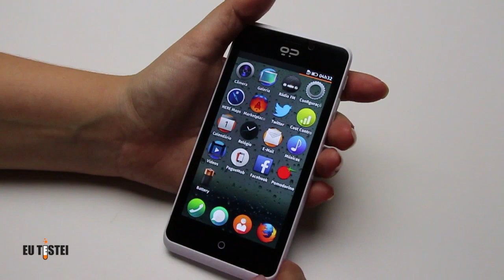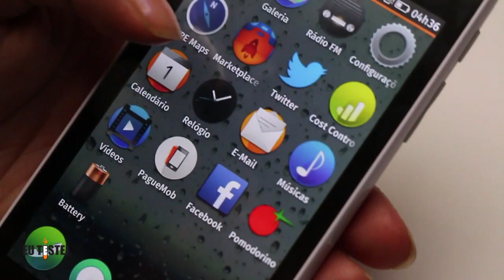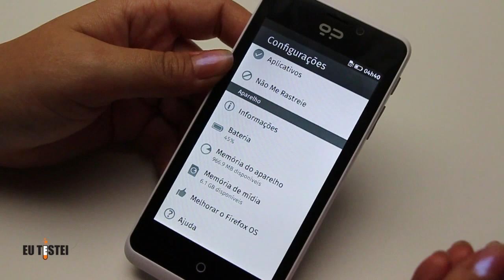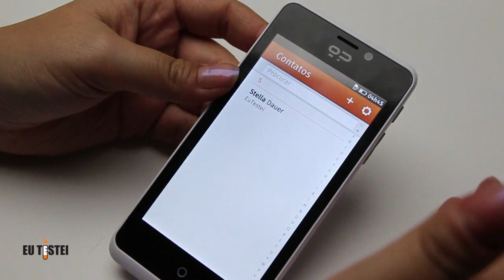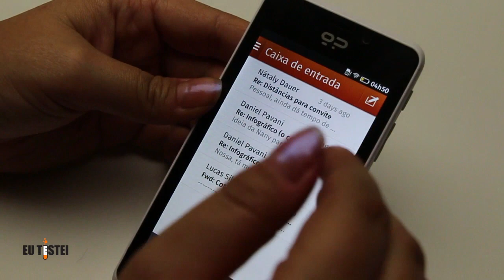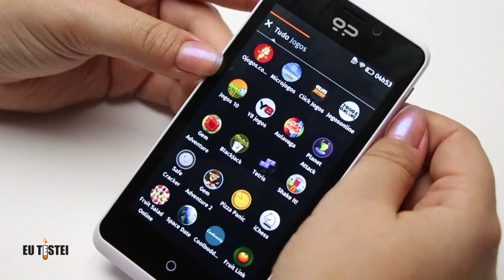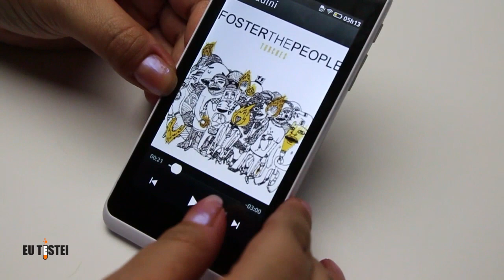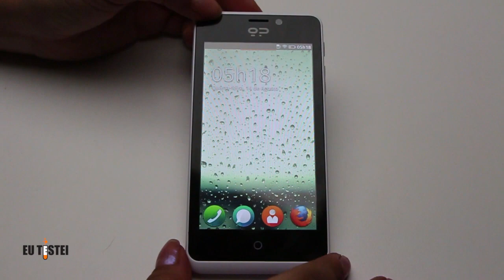Geeksphone Peak Firefox OS Smartphone - Resenha Brasil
Geeksphone Peak
Preço: €149 (~R$445)

Agradecimentos especiais à Mozilla pelo empréstimo do aparelho

ÍNDICE
Design - 01:51
Tela - 04:12
Desempenho - 05:05
Sistema - 07:37
Aplicativos - 15:15
Câmera - 22:26
Música e mídia - 24:56
Bateria e armazenamento - 27:49
Caixa - 28:58
Conclusão - 29:38